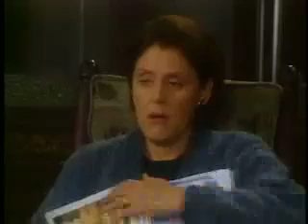trailer La calle de las novias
telenovela de tv azteca con silvia navarro y sergio basañez